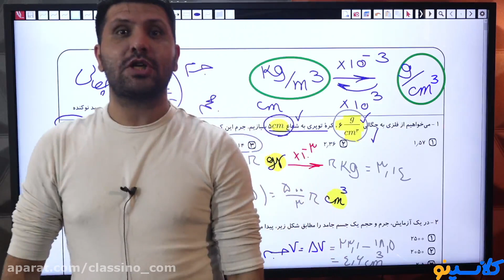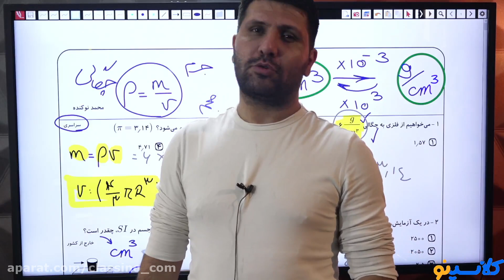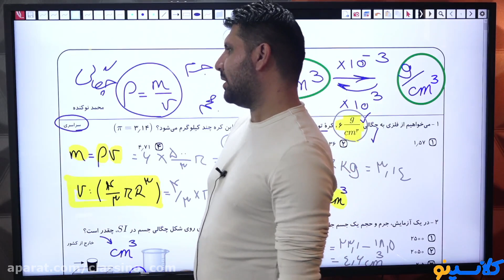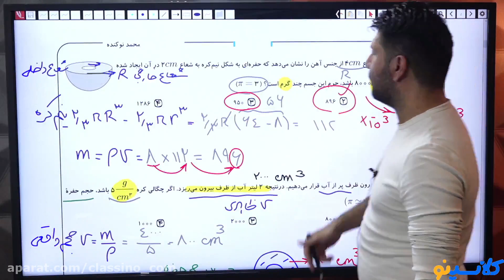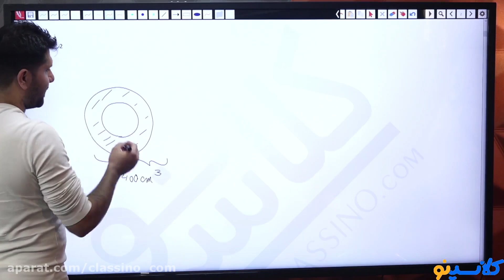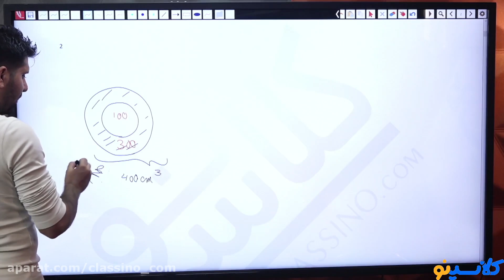Are You Embarrassed By Your COMPLEMENTARY EDUCATION Skills Here's What To Do